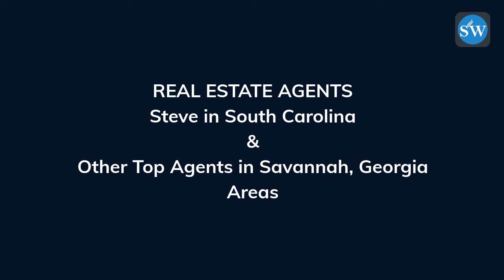Sharp Real Estate Agents in Savannah Georgia Realty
Sharp real estate agents in Savannah Georgia realty office. Get a personal referral from Stephen “Steve” Wallace to a top Savannah area real estate agent. We’re in Savannah Georgia now.

Bluffton | Hilton Head Island | Latitude Margaritaville | Okatie | Sun City Hilton Head | + Areas Beyond